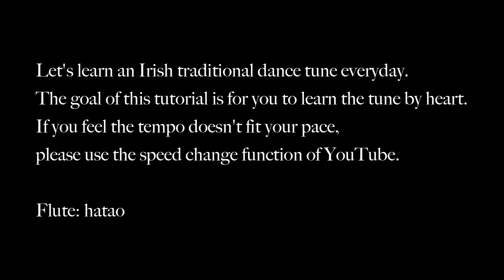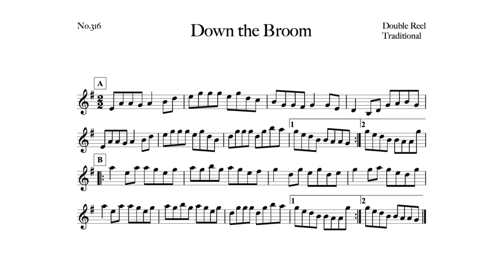316 Down the Broom (Double Reel, Am)